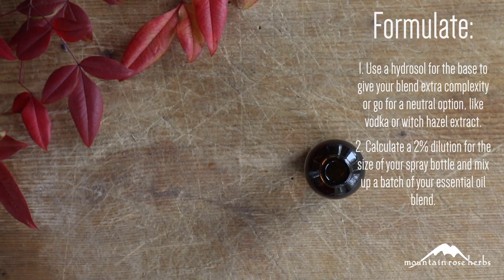DIY Aroma Body Sprays with Essential Oils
Making a personalized aroma spray is incredibly simple and rewarding. It only takes a couple of ingredients, and you've got your favorite essential oil blend ready to take with you anywhere. Head over to the blog for a list of aroma blend suggestions, or have fun with it and create something so uniquely you!

Strengthening the bonds between people and plants for a healthier world.